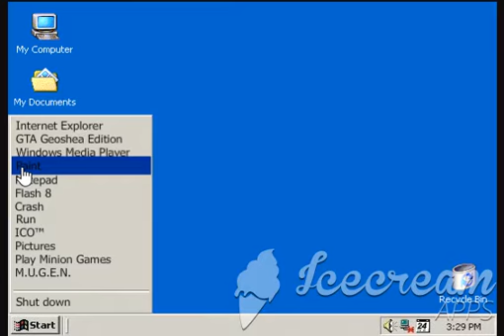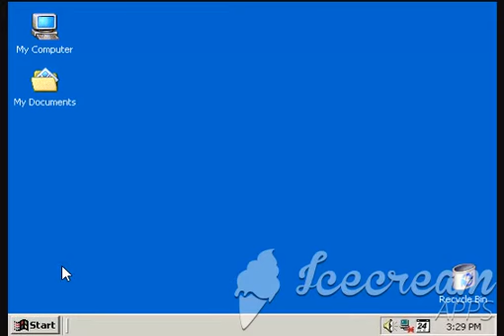Windows GS (Newgrounds)